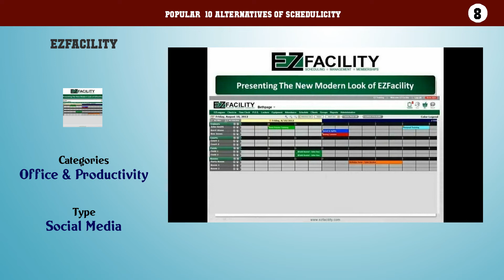Schedulicity | Best 43 Alternatives of Schedulicity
Popular  10 Alternatives of Schedulicity

10. Virtuagym
9. ClubExpress
8. EZFacility
7. Pike13
6. JIRA
5. Basecamp
4. Microsoft Project
3. Trello
2. Asana
1. Workfront